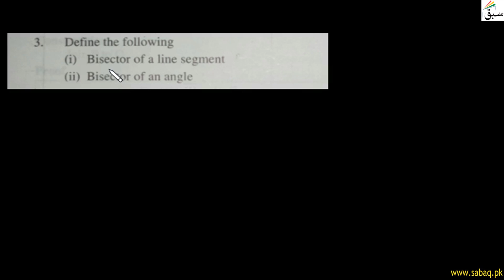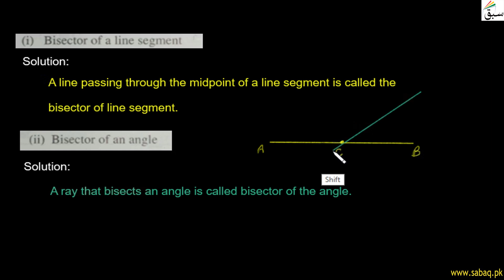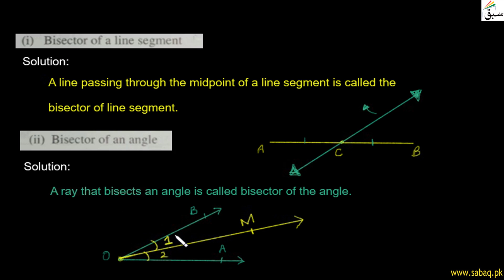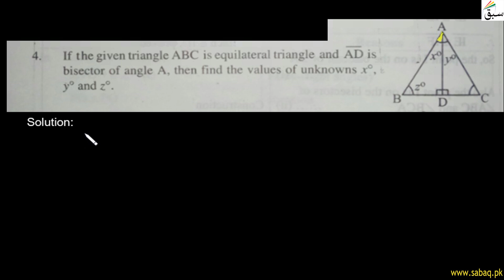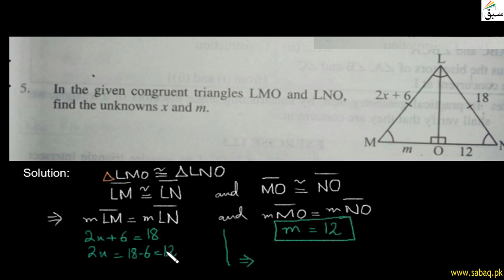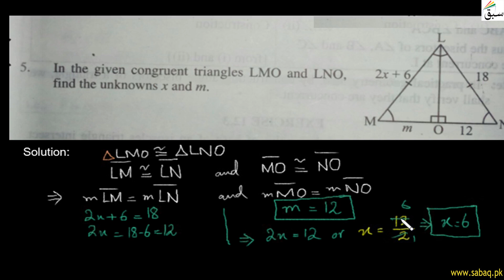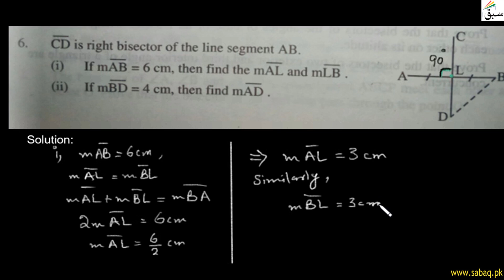Line Bisectors and Angle Bisectors-Review-Exercise-12-Question 2 to 6, Math Lecture | Sabaq.pk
This video is about: Line Bisectors and Angle Bisectors-Review-Exercise-12-Question 2 to 6, Math Lecture | Sabaq.pk |. Practice tests and free video lectures for Physics, Chemistry, Biology, Math’s, Computer Science, English & more subjects are also available at Sabaq.pk. So, subscribe to Sabaq.pk/Sabaq Foundation now and get high marks in your exams.

CLASSES WE COVER AT SABAQ.PK / SABAQ FOUNDATION:

1. KG
2. Class 1
3. Class 2
4. Class 3
5. Class 4
6. Class 5
7. Class 6
8. Class 7
9. Class 8
10. Class 9
11. Class 10
12. Class 11
13. Class 12
14. Class 13
15. Class 14
16. MCAT
17. ECAT
18. CSS

BOARDS WE COVER AT SABAQ.PK / SABAQ FOUNDATION:

1. FBISE
2. Sindh Board
3. KP Board
4. Balochistan Board
5. Cambridge

STUDY MATERIAL WE OFFER AT SABAQ.PK / SABAQ FOUNDATION:

1. Physics Lectures
2. Chemistry Lectures
3. Mathematics Lectures
4. Biology Lectures
5. English Lectures
6. General Science Lectures
7. Computer Science Lectures
8. General Math Lectures
9. Accounting Lectures
10. Statistics Lectures
11. Advance Accounting Lectures
12. Cost Accounting Lectures
13. Practice Tests
14. Physics Practical
15. Chemistry Practical